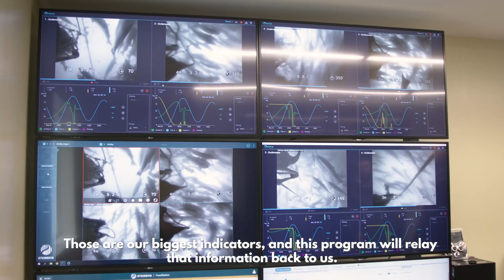Utilizing A.I. Technology to Feed Canadians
Did you know that we use A.I. technology to help protect BC’s natural environment, and keep our fish happy & healthy? It’s true! Our centralized feed stations are powered with cutting-edge A.I. technology that tracks pellet wastage and fish behaviour, which allows us to provide the best possible care for our fish and ensure the seafloor remains clean. Just one of the many ways that sustainable salmon farming is changing the way Canadians grow their food for a healthier more sustainable planet 🍁🍽️🐟